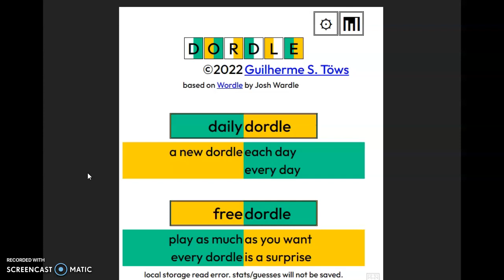Dordle of the Day for 5/26/2022 Tips/Strategies And Answer | Dordle #122